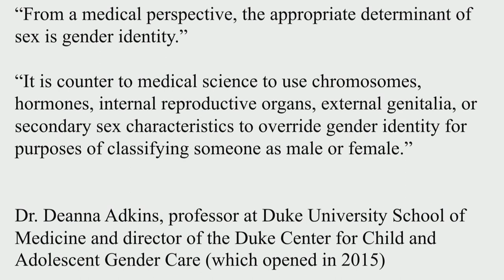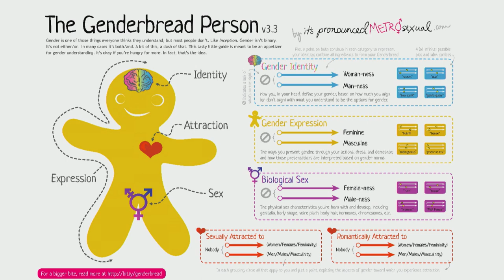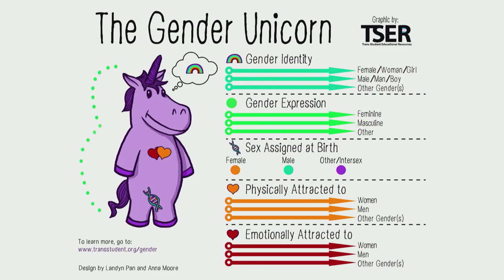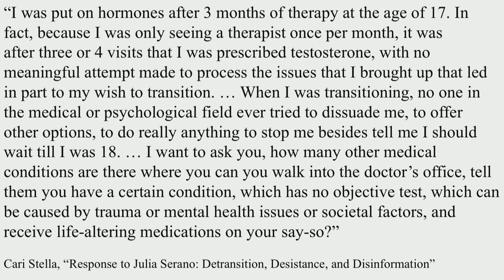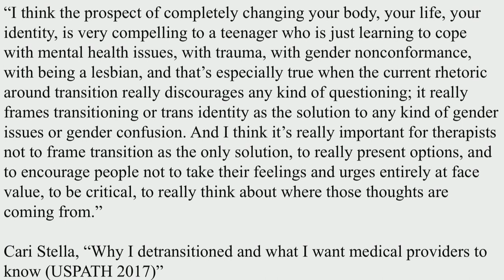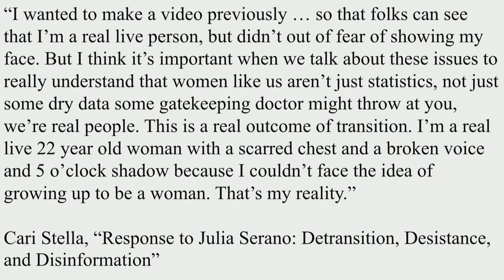Responding to the Transgender Moment | March 29, 2018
Today's Staley Lecture speaker was Dr. Ryan T. Anderson, who serves as the William E. Simon Senior Research Fellow in American Principles & Public Policy at the Heritage Foundation.  He is the author of the book, When Harry Became Sally: Responding to the Transgender Moment.